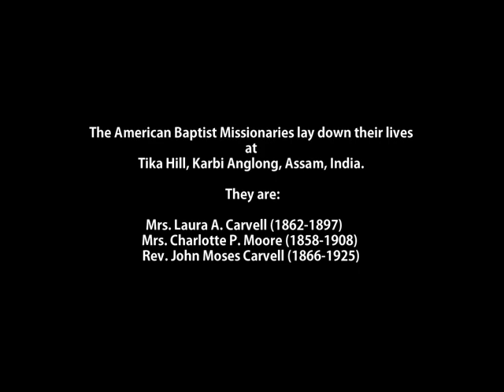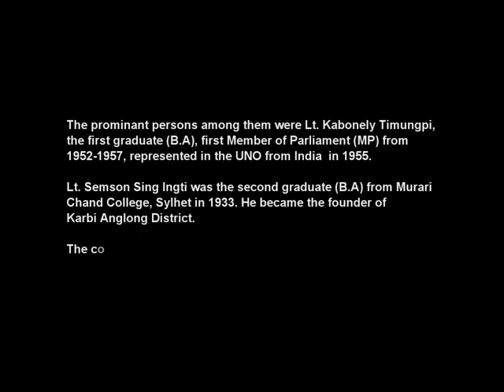KABC observed missionary day at Tika Hill